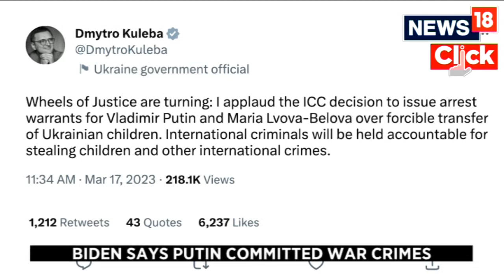Russia Vs Ukraine War Updates | Arrest Warrant Generated Against Putin | English News | News18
The International Criminal Court has issued an arrest warrant for Russian President Vladimir Putin for alleged war crimes involving accusations that Russia has forcibly taken Ukrainian children.

The ICC also issued a warrant for Putin's commissioner for children's rights, Maria Lvova-Belova.

n18oc_world